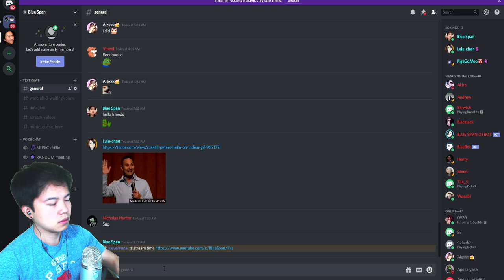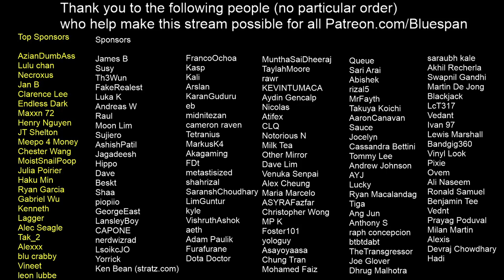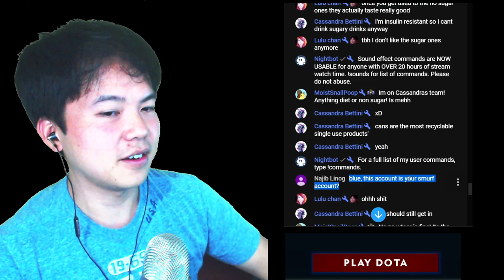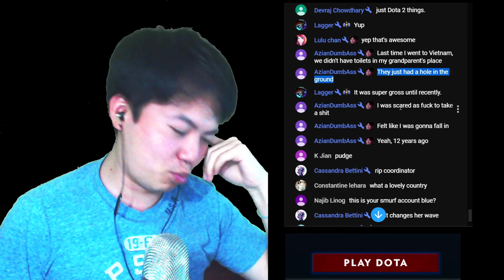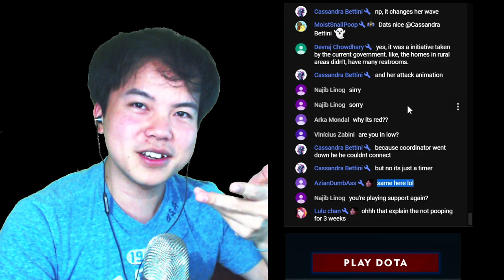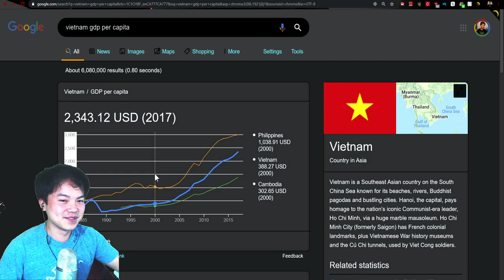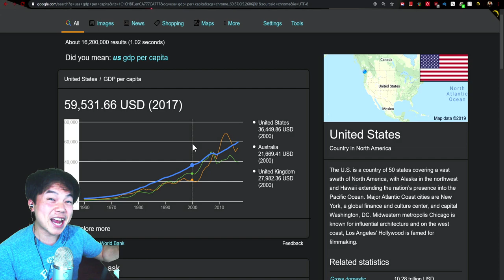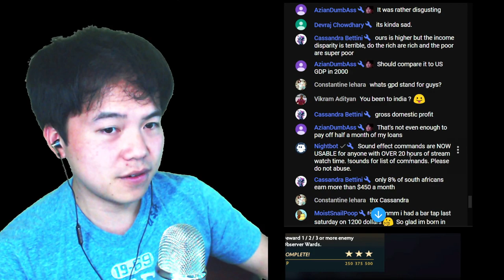Blue Span Road to Immortal AGAIN, DIVINE 6 Daily Dota 2